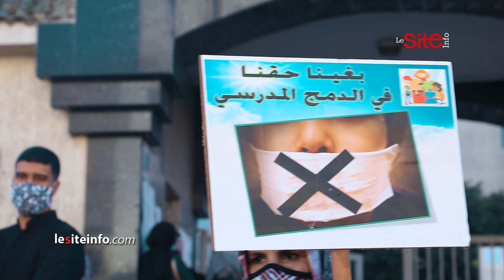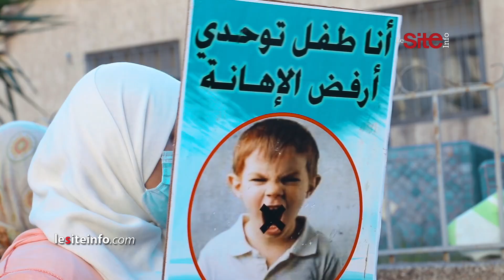صرخة آباء وأمهات أطفال التوحد: مابغيناش قرار التفويج وهذه مطالبنا